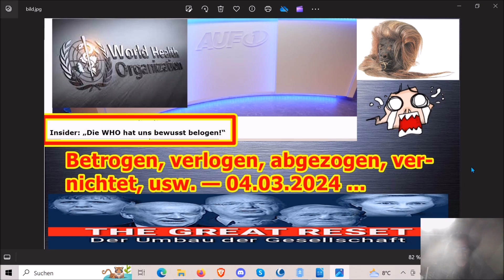Betrogen, verlogen, abgezogen, vernichtet, usw. — 04.03.2024 ...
Die Adresse findet ihr im Impressum meiner Schrumpfkopf TV site:
Homepage Schrumpfkopf TV: